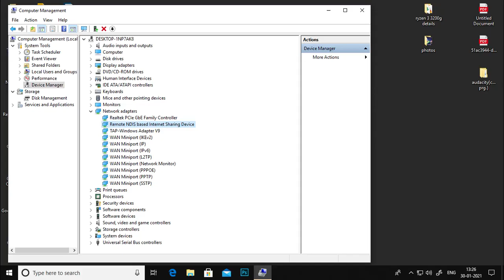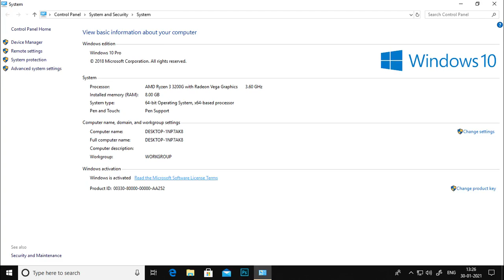Bluestacks Game not opening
Hello guys,
In this video I talked about bluestacks game not opening or starting problem.This problem occurs for sometime when it need to update softwares or it happen because of any driver issue
Bluestacks game not opening due to low specs.